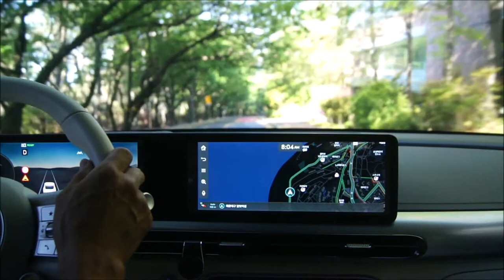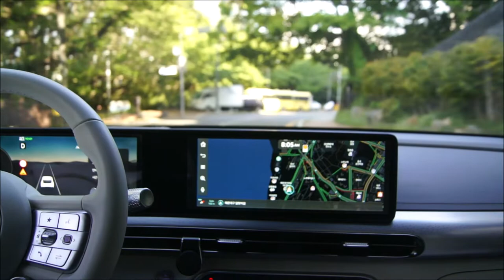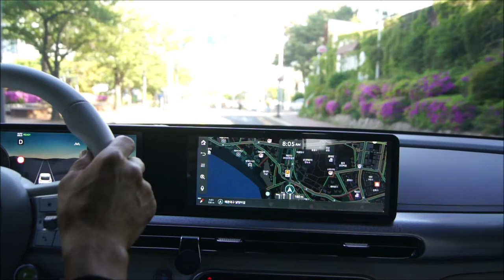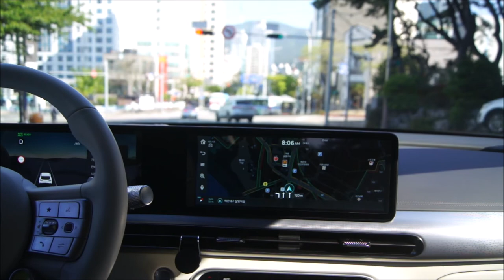GV60 충전과 운용하기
전기차 구매후 충전의 장단점등을 말합니다.